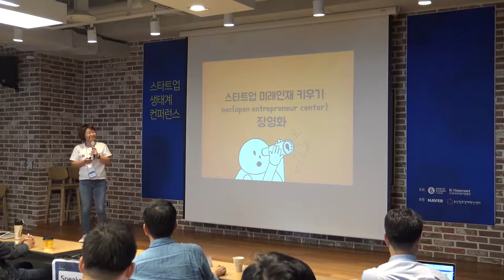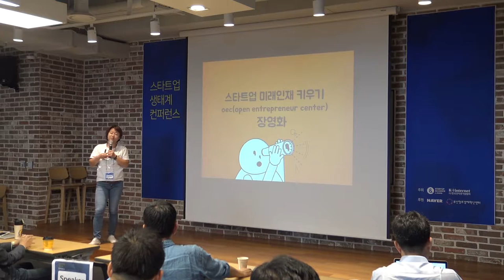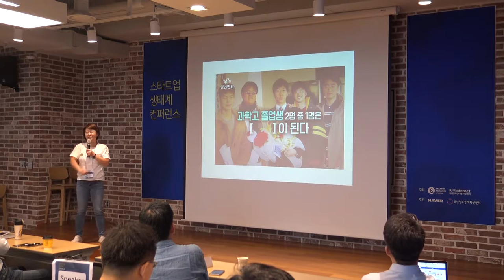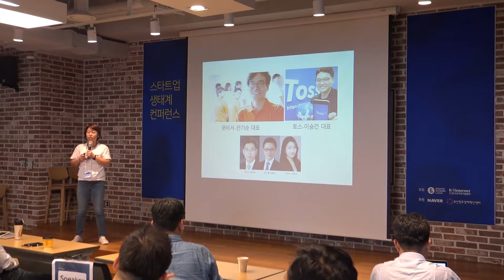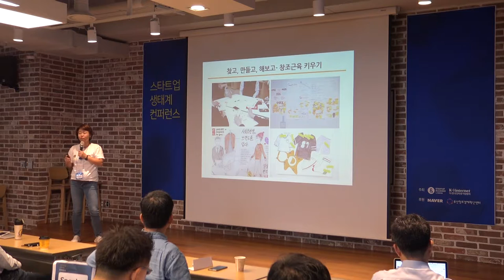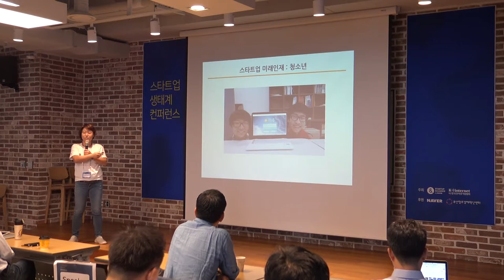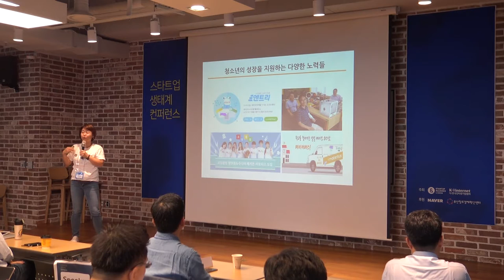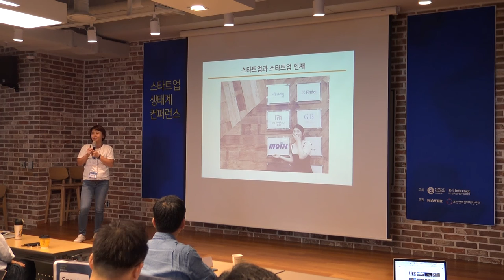2016 스타트업 생태계 컨퍼런스_장영화 OEC 대표